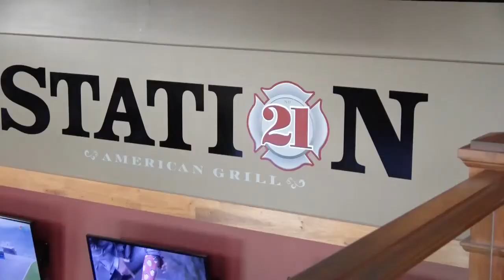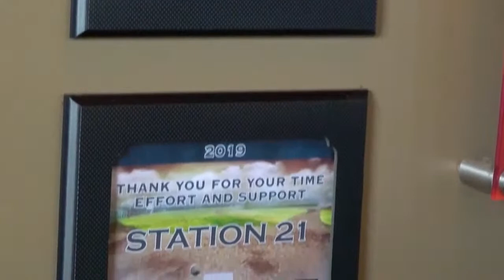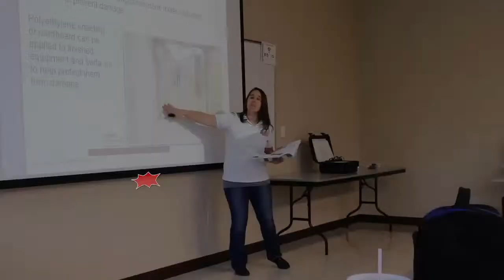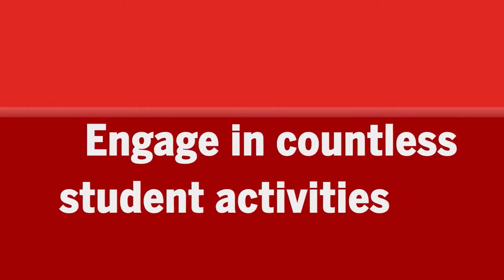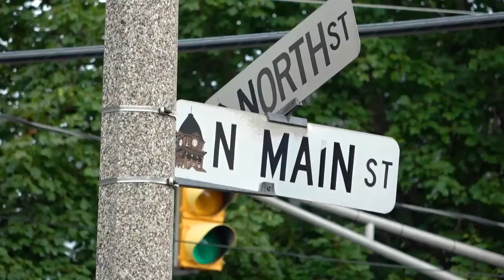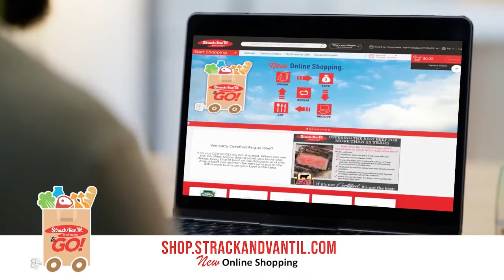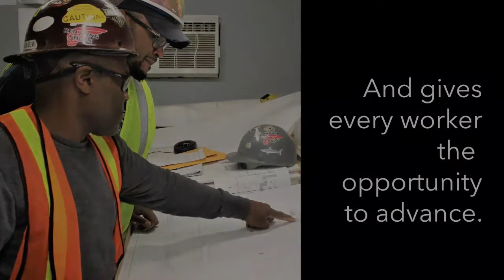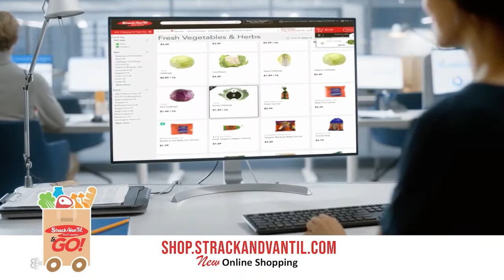[4] West Raleigh vs [12] South Lexington - Cal Ripken 10U World Series - W.S Bracket R2 - 8/10/23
West Raleigh Blue take on the South Lexington Red in the W.S. Bracket Round 2 in the Cal Ripken 10U World Series on 8/10/23

Follow RSN on Social Media!

Region Sports Network "The Only Game IN Town"